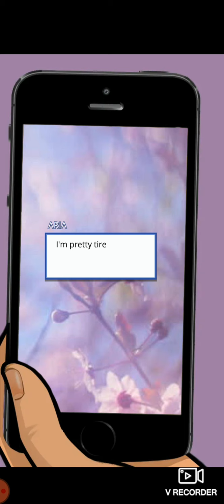Falling For You Chapter-8 Episode Choose Your Story